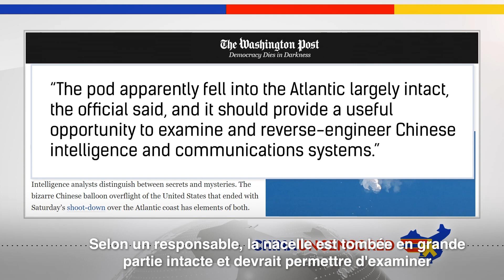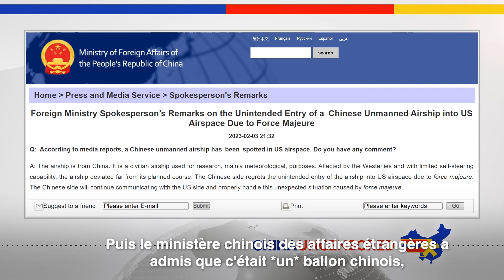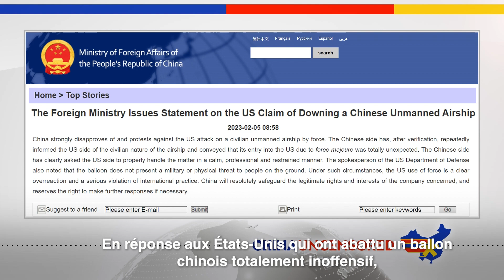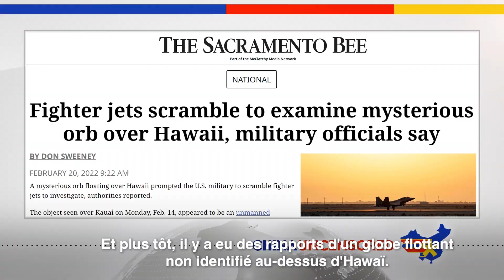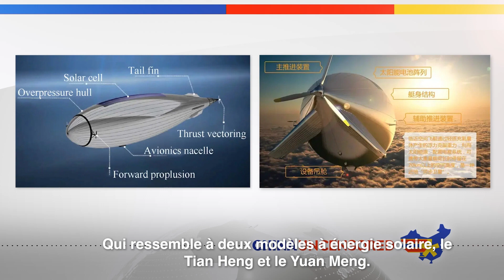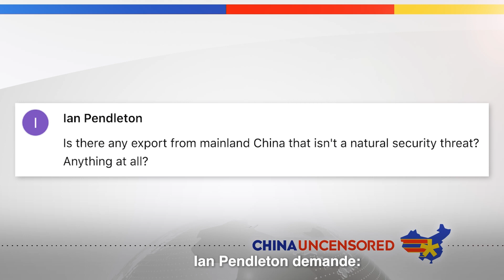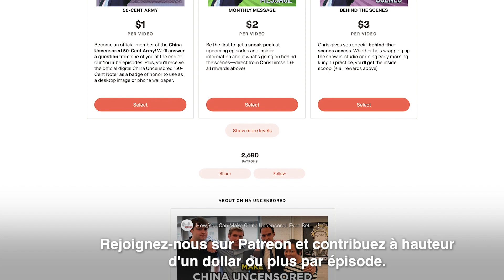[VOSF] Les États-Unis abattent un ballon espion chinois - et ce n'est pas le premier!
✨ Un ballon survolant la partie continentale des États-Unis a suscité beaucoup d'inquiétude et de colère après que le gouvernement américain l'a attribué au gouvernement chinois et a déclaré qu'il était utilisé pour l'espionnage. Les États-Unis l'ont abattu, mais l'inquiétude suscitée par ce ballon reste vive. Dans cet épisode de Chine non censurée, nous examinons le trajet du ballon, les données qu'il aurait pu recueillir et la réaction de la Chine.